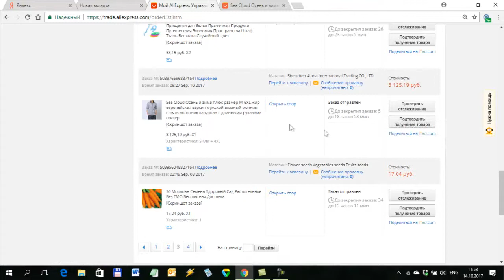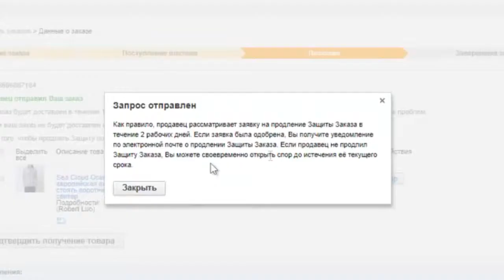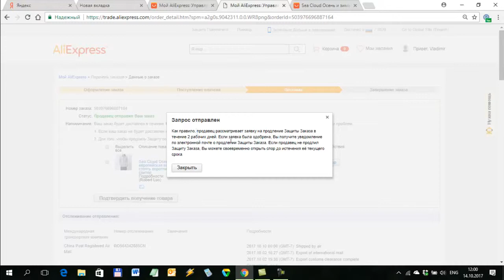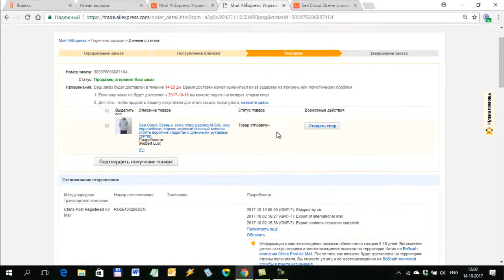Как продлить защиту покупателя на Алиэкспресс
Если защита покупателя истекает, а товар вы еще не получили, то можно в пару кликов продлить защиту не открывая спора и не привлекая администрацию Алиэкспресс. Как это сделать легко и просто смотрите на видео.
ВНИМАНИЕ! Перед покупкой на Алиэкспресс ОБЯЗАТЕЛЬНО посмотрите мое видео "Промокоды, купоны и скидки Алиэкспресс" - в описании под этим видео я разместил купоны от 300 до 1800 рублей, будет 100% выгодно и вам и мне
Посмотрите также мои обзоры товаров с Алиэкспресс:
Самые классные и прикольные товары с Алиэкспресс я собрал в моей группе ВК, присоединяйтесь